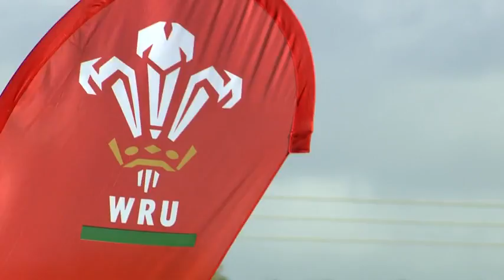Datblygu rygbi merched dan 18